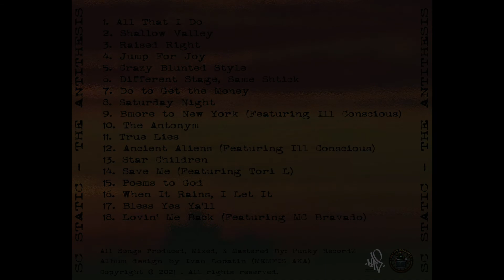SC Static - Saturday Night (Prod. By Funky RecordZ)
SC Static - Saturday Night (Produced by Funky RecordZ)